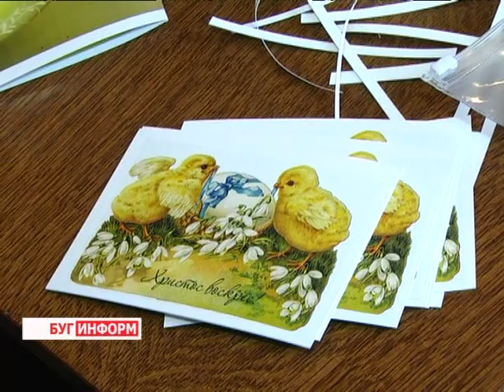2014-03-28 г. Брест Телекомпания "Буг-ТВ". Поставка в центр «Особенная жизнь» оборудования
Поставка в  центр «Особенная жизнь»  оборудования от волонтеров из Америки.
Чуть больше года назад в Бресте появился учебно-ремесленный центр "Особенная жизнь", в котором   молодые люди с особенностями психо-физического развития приобретают профессию и нарабатывает трудовой стаж. За время недолгого существования данной организации, в ней произошли определённые изменения, касающиеся, в первую очередь, навыков ребят. Немаловажным фактором в быстроте их работы сыграло и новое оборудование, которое им предоставили волонтёры из США.